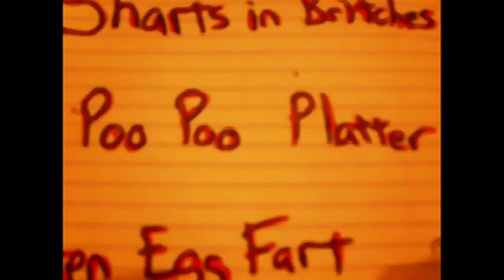LOST TAPES - 1st Year of Lost Prank Footage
In 2011 I had a computer issue that lost several of my prank videos from 2010 and 2011. I was able to find most of them later and put them all together in this video. These are some of the first pranks I ever filmed. My camera quality was about 360p as you can tell.